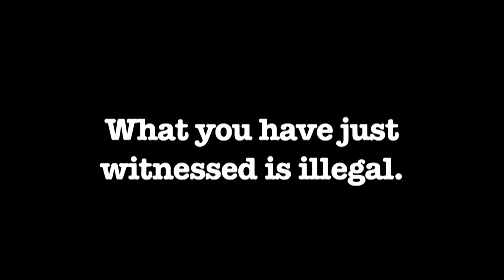Fair Housing PSA: Dennis